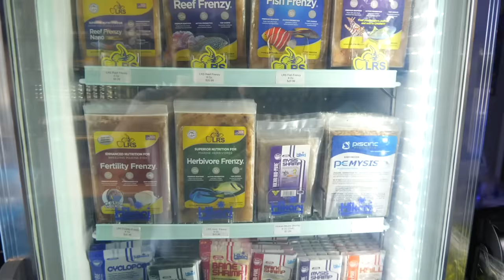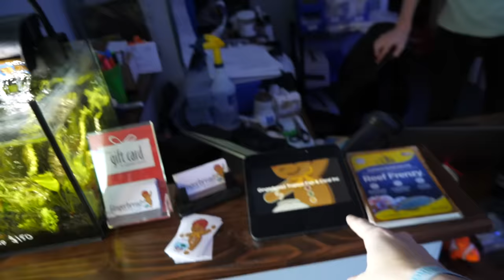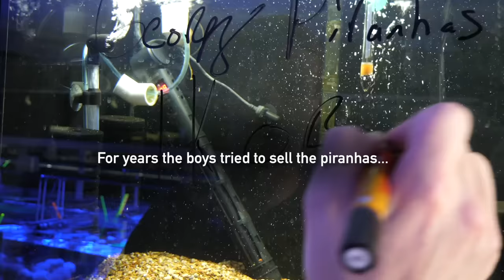WHY YOU SHOULD NEVER STEAL FROM A FISH STORE... Piranhas in the tanks!!!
4003 Plainfield-Naperville Rd Suite 109, Naperville, IL 60565

NEVER STEAL FROM A FISH STORE...Piranhas might be watching you! In this CoralFish12g video I take my red belly Piranhas to their new home at a fish store called Gingerbread Tropical Fish & Coral. I know Nick and Chris will take good care of them or find them a better new home :)